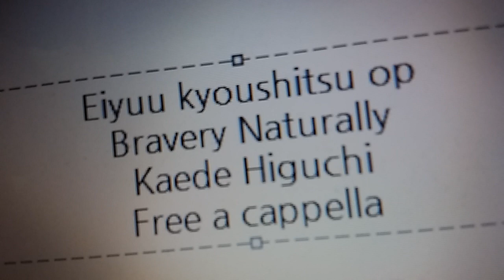英雄教室 OP - Bravery? Naturally? - 樋口 楓 Free a cappella フリーアカペラ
英雄教室OP Bravery?Naturally?